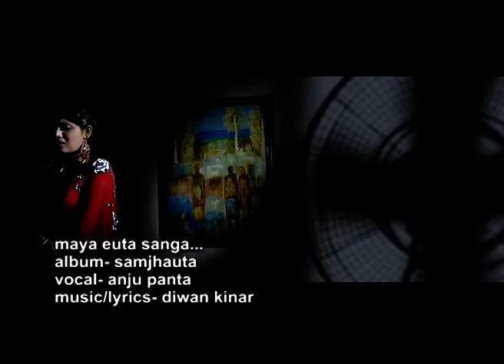Maya Euta Sanga | Anju Panta | Keki Adhikari | Nepali Adhunik Song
Nepali Song "Maya Euta Sanga" By Anju Panta only on Music Nepal official YouTube channel.

Nepali Adhikari Song - Maya Euta Sanga
➤ Singer – Anju Panta
➤ Lyrics – Diwan Kinar
➤Artists– Keki Adhikari
➤ Camera – Durga Paudel
➤ Director – Kapli Lama

🎧Listen Live!